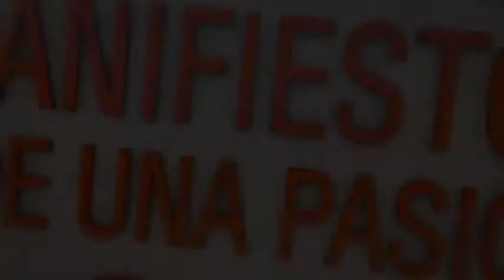Zona Jobs Manifiesto de una pasión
Pieza de animación 3D para portal ZonaJobs
Agencia Bonsai